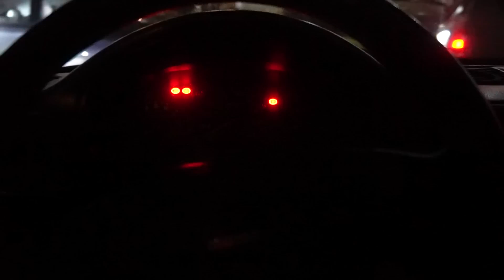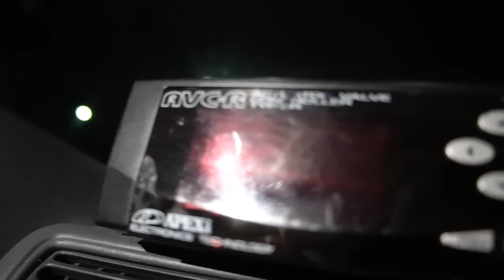CIVIC SiR vs. STARLET GT TURBO in the middle of MARAWI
For shoot and page feature message us!

Produced by Carl Macaisa & BC Almodovar